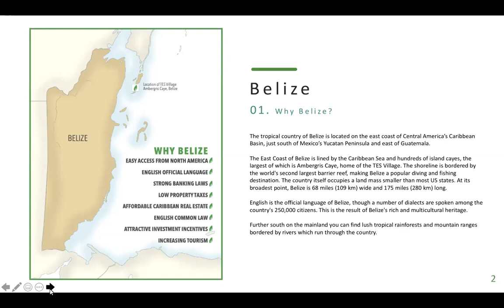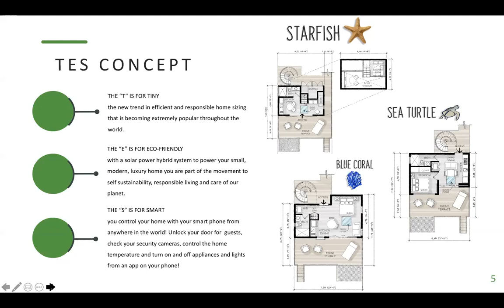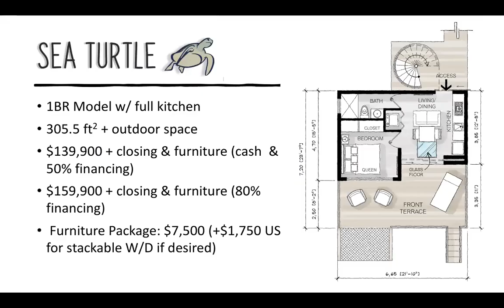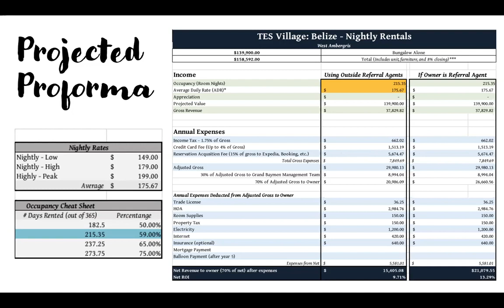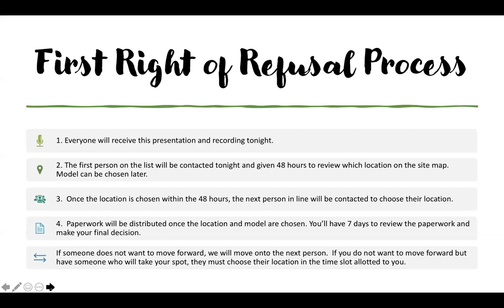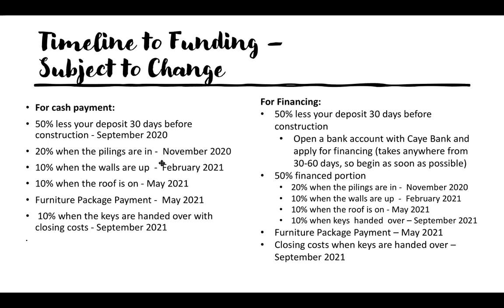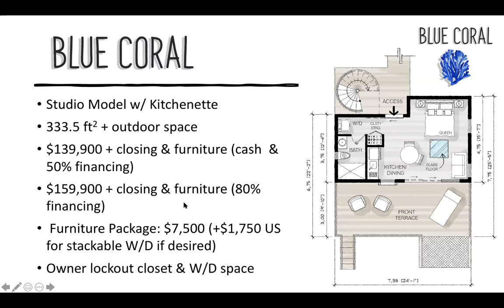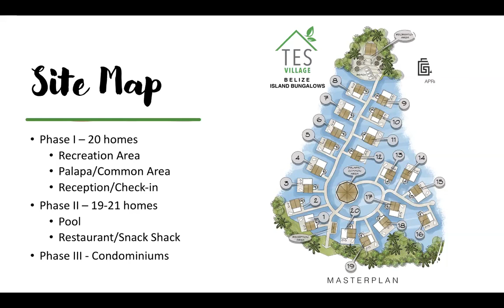TES Belize Phase I Owners Presentation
Ambergris Caye is one of the most promising tourism destinations in all the Caribbean. It offers immense natural beauty, savory cuisine, friendly locals, and a laid-back island culture that will make you want to stay forever.